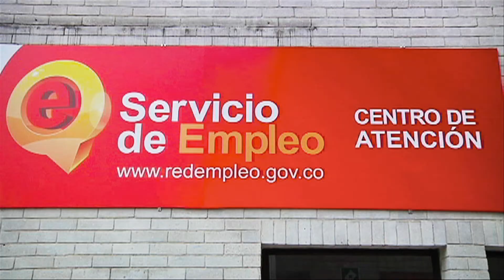Desarrollo del talento humano en las regiones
El Ministerio del Trabajo a través del Servicio de Empleo, promueve la articulación desde el territorio de las políticas activas del mercado de trabajo como:
-la formación
-la orientación
-la intermediación laboral
-el aumento de la empleabilidad
-inserción laboral

¡Estamos creando condiciones para el trabajo digno y decente¡
Dirección de Movilidad y Formación para el Trabajo.